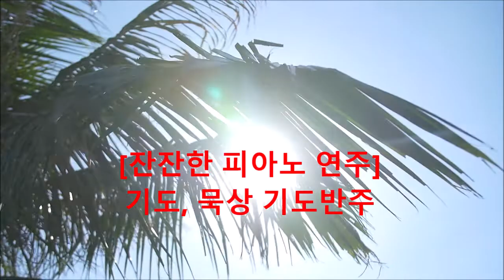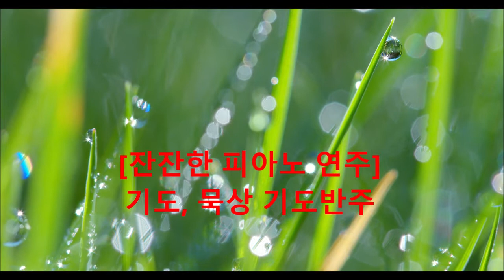기도할 때 듣는 피아노 연주[기도, 묵상]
기도, 묵상 기도반주 잔잔한 피아노 연주]